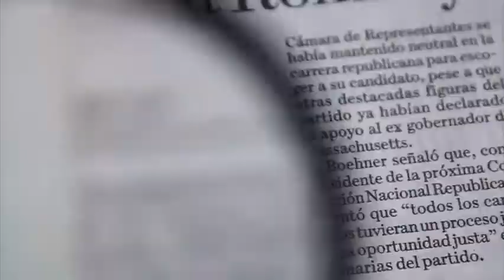Así se aplicarán las nuevas normas de verificación vehicular / Atalo Mata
Así se aplicarán las nuevas normas de verificación vehicular en la megalópolis, estas normas entran en vigor el próximo 1º de julio.

27 de junio 2016

Te invitamos a ver el siguiente video:

Detalles de las nuevas normas de verificación vehicular en CDMX